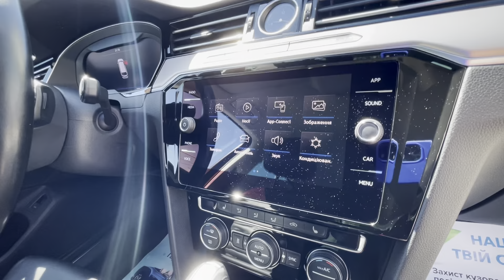Volkswagen Passat Alltrack 190HP 140KW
Volkswagen Passat Alltrack.
VIN: WVWZZZ3CZJE067818
Рік: 2017 (10 місяць)
Перший облік: 01.2018
Привід: Повний.
Пробіг: 198572 км. (Підтверджено).
Об'єм двигуна: 2.0L
Коробка передач: 6ст. автомат.
Потужність: 190 к.с 140 KW.
Комплектація:
LED оптика.
Webasto.
Мертві зони.
Безключовий доступ.
3-х зонний клімат-контроль.
Віртуальна панель приладів.
Оздоблення салону шкіра.
Підігрів передніх сидінь.
Підігрів рульового колеса.
Під рульові пелюстки.
Мультикермо.
Активний круїз контроль.
Допомога під час паркування: Парктронік 360, R-Camera.
Ассистент виїзду з паркування.
Електропривід кришки багажника.
Електричні дзеркала з підігрівом.
Датчики дощ/світло.
Режими їзди.
Apple Car Play, Android Audio.
Екран, Bluetooth, usb, aux.
2 ключі та пульт від Webasto.
Електричний фаркоп.
Свіжопригнаний із Швеції. Шведський номер: YTF 925.
Стан автомобіля ідеальний. Пройдений сервіс в Україні. Авто вже стоїть на обліку, пенсійний сплачено (700$).
Є можливість адресної доставки будь-якого авто до вашого міста.
Перегляд та тест драйв можливий у м.Рівне, Львів.
Ціна: 23300$